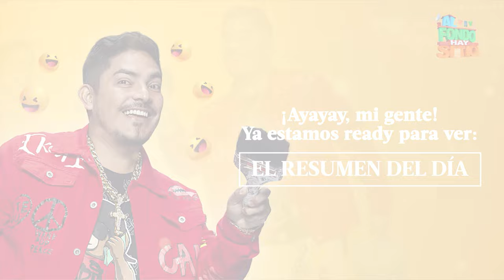AL FONDO HAY SITIO 10 | Resumen del día (13/11/23) | América Televisión